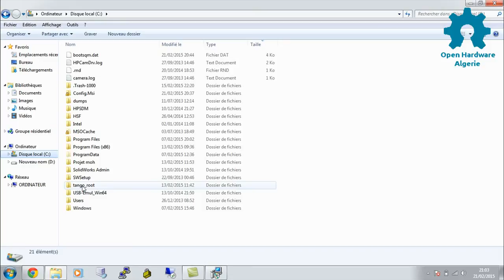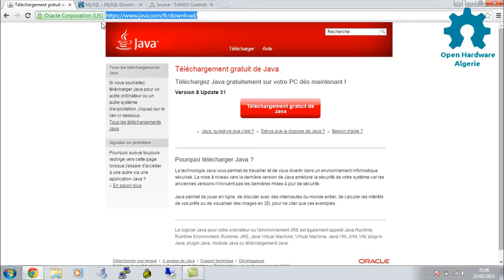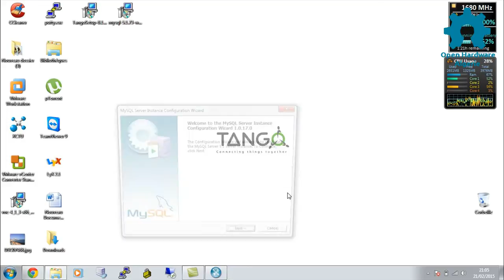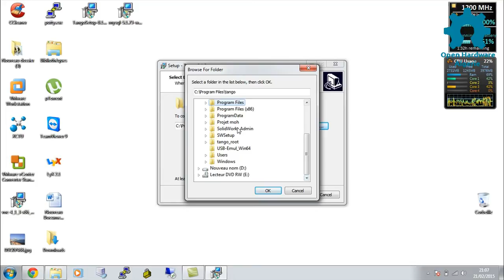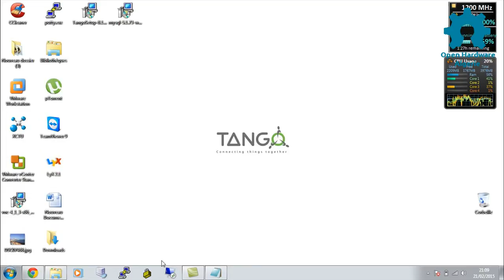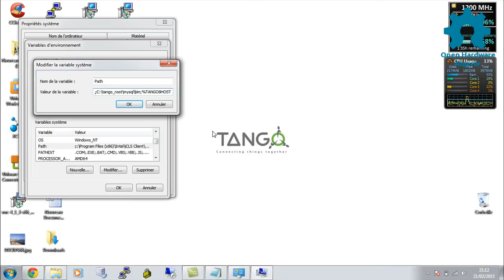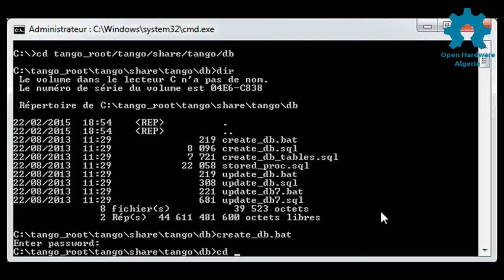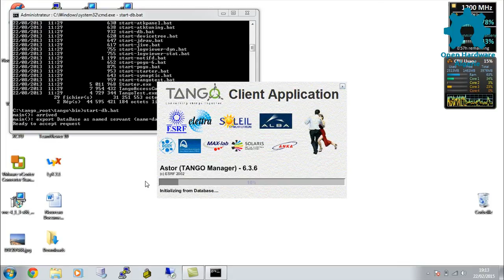How to install TANGO Control System on Windows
La méthode d'installation de TANGO Controle et ses outils sur les plateformes Windows, cette méthode a été testé sur Windows 7 ( 32 et 64 bits ).